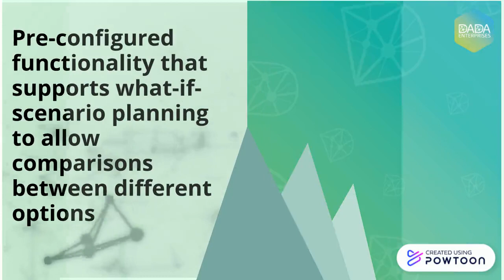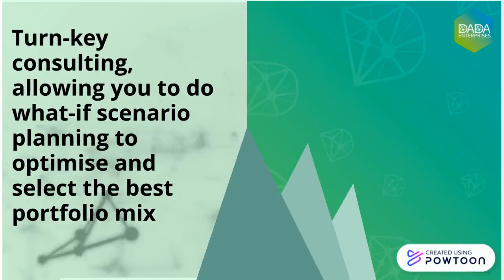Strategic Prioritisation Service - Dada Enterprises partners with InovaPrime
See the details of our low-risk, low-cost entry strategic prioritisation service developed with InovaPrime for low-cost packages starting from €20 per seat per month

Introductory Cloud license offered for limited period allowing you to use configured processes and reports, at no cost.

After a free video-conference consultation you will receive a summary high-level P3M3 assessment of the key dimensions of your projects with a Project Charter to conceptualise the key issues and an Action Plan.

DADA have partnered with InovaPrime to develop a low-risk, low-cost entry strategic prioritisation service with low-cost packages starting from €20 per seat per month.

Take advantage of our low-risk, low-cost entry strategic prioritisation service:
(1)Turn-key consulting services to help you to get set up running quickly.
(2) Introductory Cloud license offered for limited period allowing you to use configured processes and reports, at no cost.
(3) Low-cost delivery options via Cloud or On-Premise deployment thereafter with packages starting from €20 per seat per month